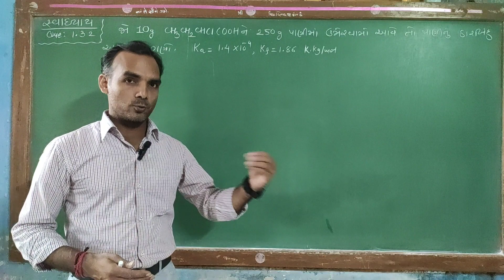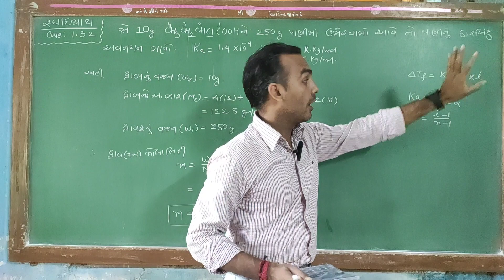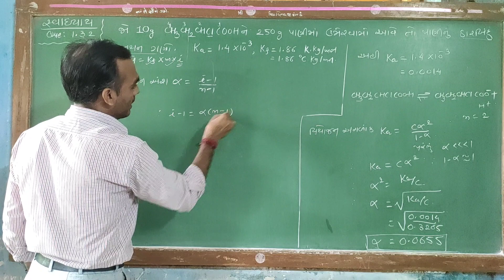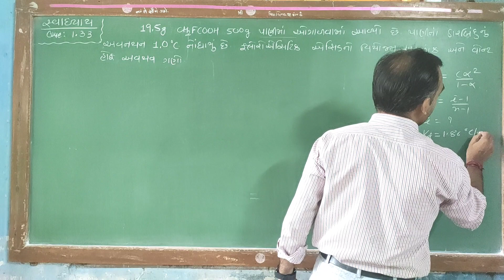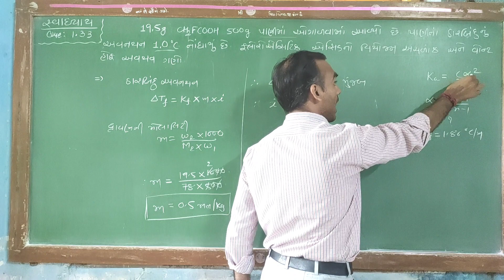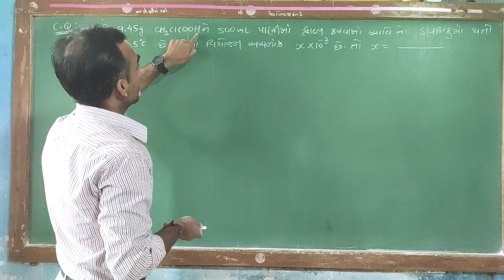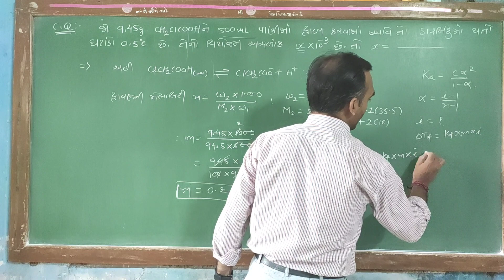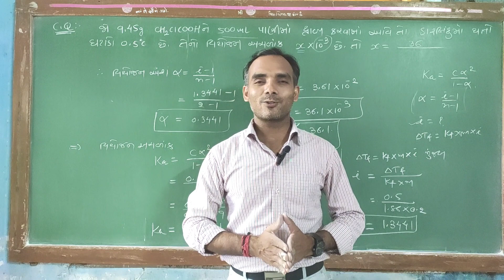Std-12 Unit-1 દ્રાવણો | સ્વાધ્યાય પ્રશ્ન નં: 1.32,1.33 | Part-39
નમસ્તે,
 આપણી યુ ટ્યુબ ચેનલ SUNIL CHEMISTRY ZONE માં આપ સૌનું સ્વાગત છે. આ ચેનલ  આપણા ગુજરાતી મીડિયમના સાયન્સના વિદ્યાર્થીઓ માટે સંપૂર્ણ NCERT BOARD અને JEE/NEET/GUJCET  ની પરીક્ષા માટેએનએ ઉપયોગી વિડિયો લેક્ચર ધરાવે છે દરેક જરૂરિયાત મંદ દરેક માટે ફ્રી છે. આ ચેપ્ટર માં તમે NCERT મુજબનો સિલેબસ સમાવતા વિડિયો ધરાવે છે જે સંપૂર્ણપણે પોતાના અનુકૂડ સમયે જોઈ અને અભ્યાસ કરી શકશો.